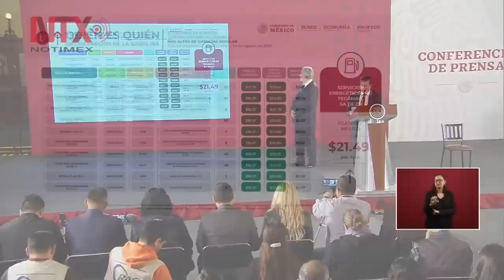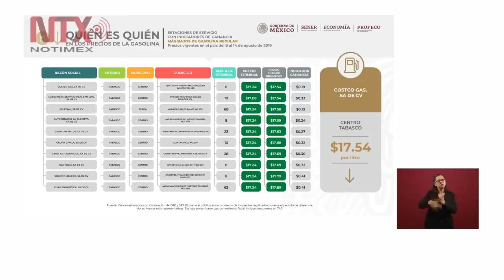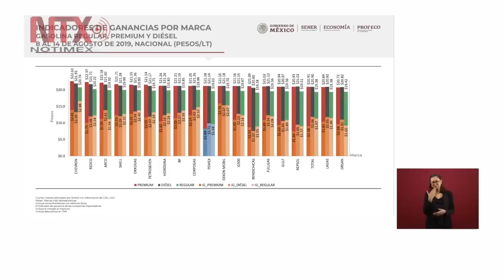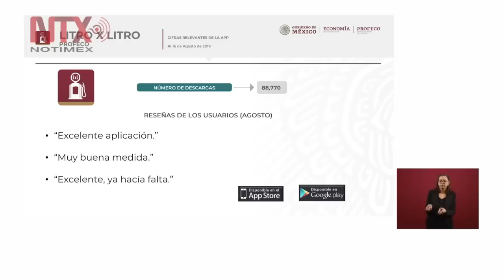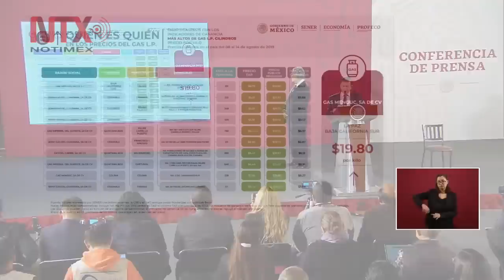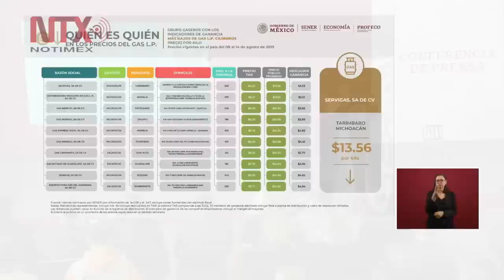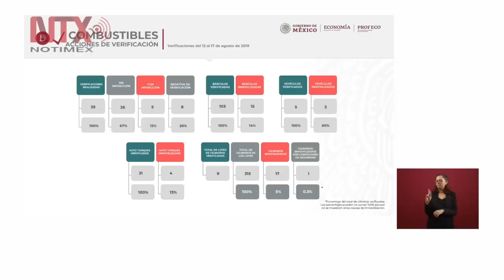Conferencia de Prensa de AMLO, 19 agosto 2019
El presidente Andrés Manuel López Obrador respaldó  la decisión de la jefa de Gobierno de la Ciudad de México, Claudia Sheinbaum Pardo, de no usar la fuerza pública en los hechos violentos que se registraron en la marcha feminista del viernes pasado.